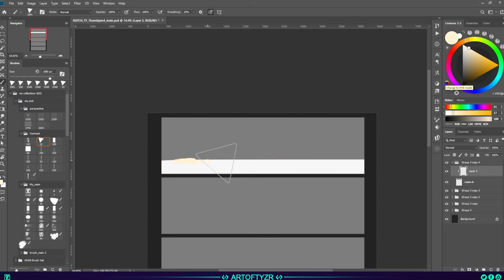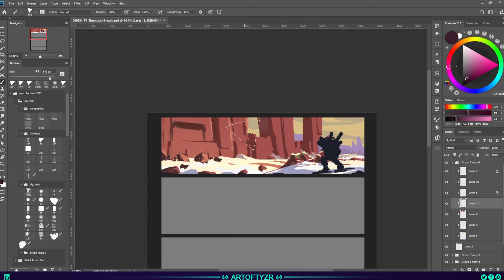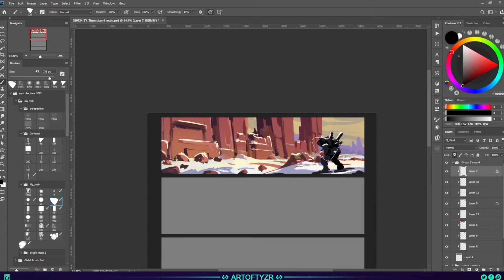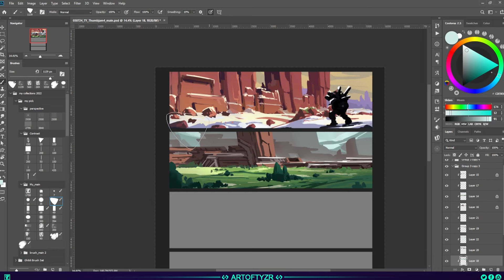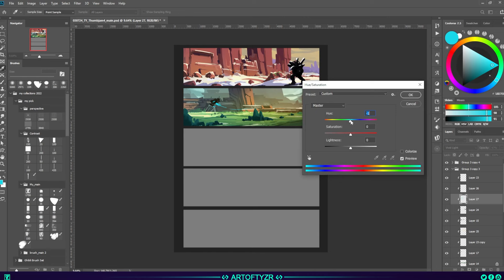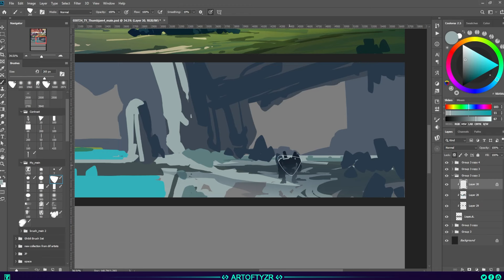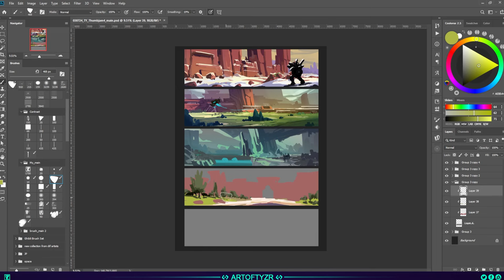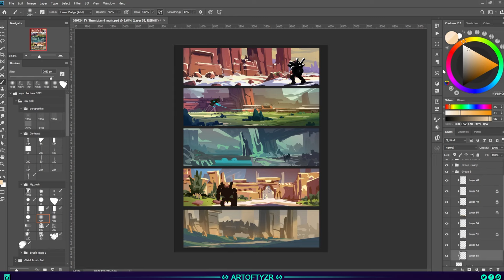ENVIRONMENT DESIGN-- COLOR THUMBNAIL - TIME-LAPSE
Another set of Color Thumbnails I made for @thelazyforger